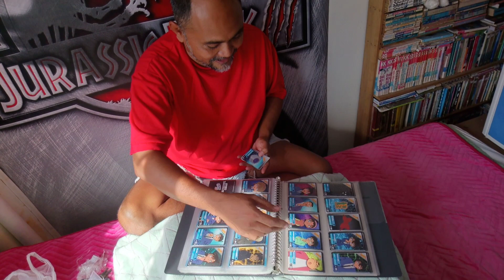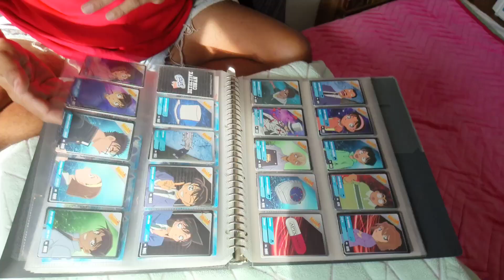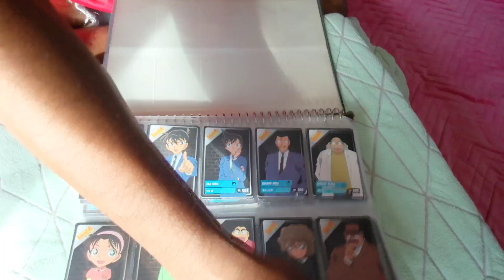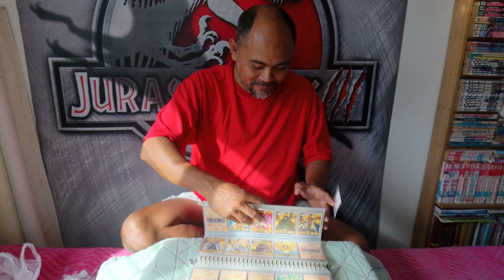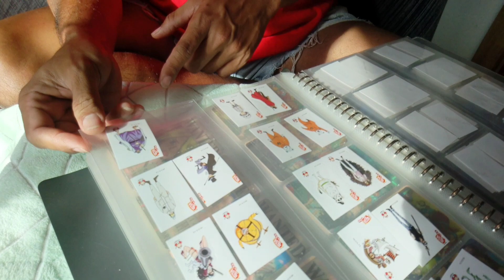แกะกล่องพัสดุ เพื่อนส่งการ์ดโคนันมาให้จะได้ครบเลยไหม